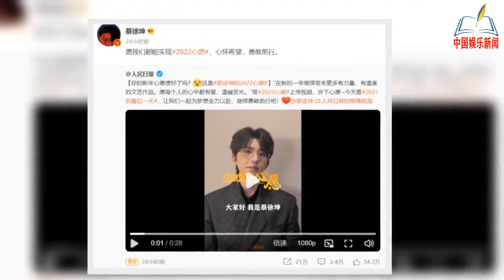蔡徐坤到底有多火？新年愿望被人民日报转发，同时登上三大卫视跨年晚会【NEWS】